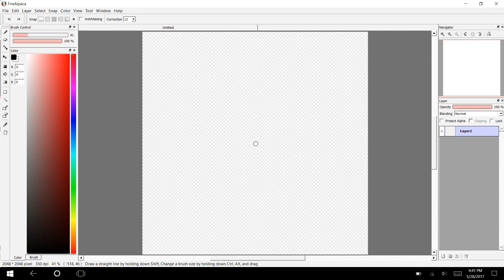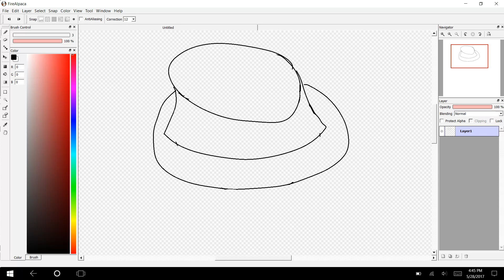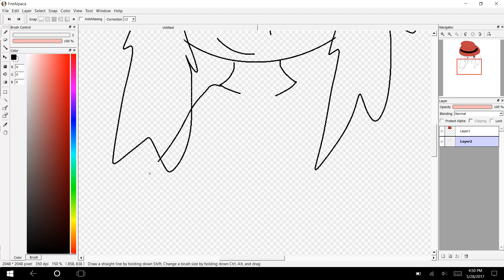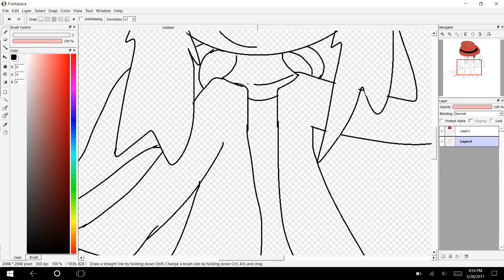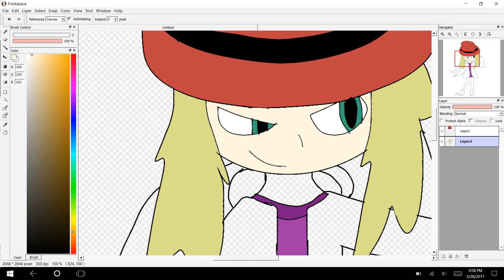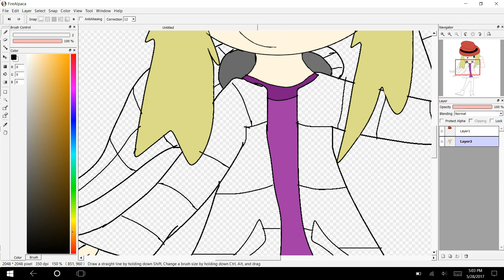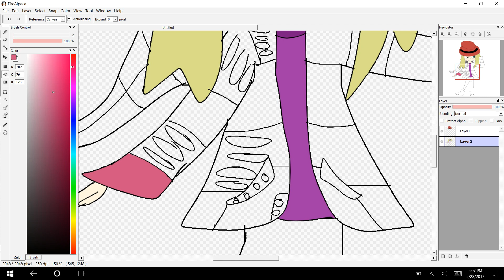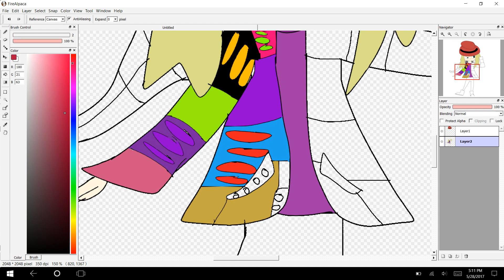You Feeling Fancy, Boys? (Q707 Original) : Not So Speedpaint Pt. 1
This was taking so long to finish (and I hadn't eaten dinner yet) so I decided to divide it up into two parts. I'm enjoying this one, though!